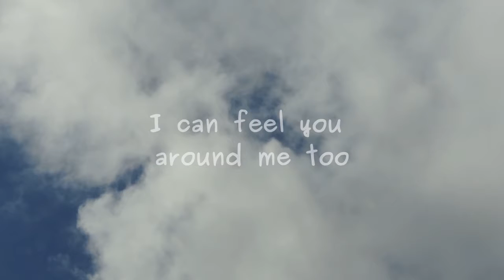feel me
Poem by Lawrnce Hearn at BCPOETRY.CA